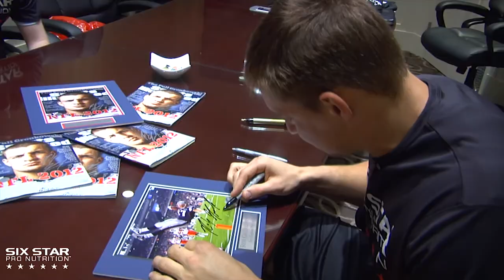The Ultimate Sports Fan Experience with Rob Gronkowski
Watch as the two lucky winners from the Ultimate Sports Fan Experience get to meet Six Star Pro and all-star tight-end Rob Gronkowski after seeing a Monday night game in New England.